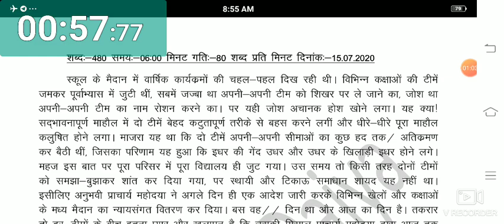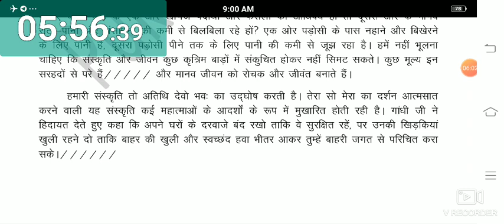Rajasthan district Court hindi steno test paper No. 78 (80 wpm)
3. Telegram channel link - Hindi steno dictation Jodhpur